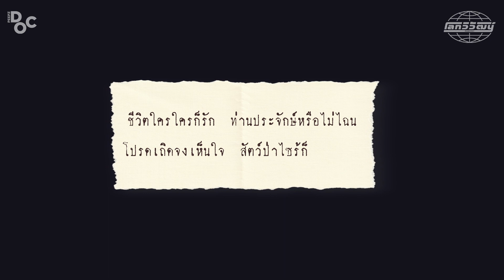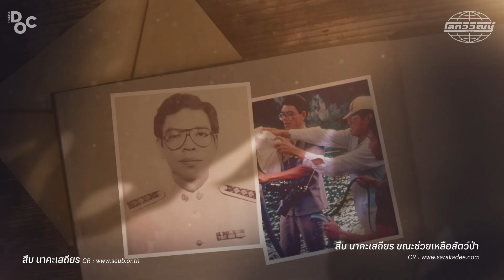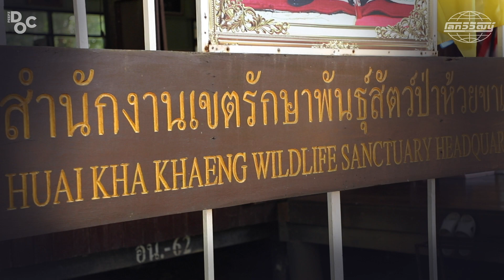สืบ นาคะเสถียร ผู้เสียสละเพื่อพูดแทนสัตว์ป่านับล้าน | สามนาทีกับโลกวิวัฒน์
เรื่องราวของวีรบุรุษกรมป่าไม้ผู้ทุ่มเททั้งชีวิตทำงาน และพูดในนามของสัตว์ป่า เพราะว่าพวกเขาพูดแทนตัวเองไม่ได้ กลายเป็นแรงบันดาลใจให้คนจำนวนมากเข้าไปสานต่อภารกิจในการดูแลป่าไม้ และสัตว์ป่า เพื่อสืบทอดเจตนาของ ”สืบ นาคะเสถียร”